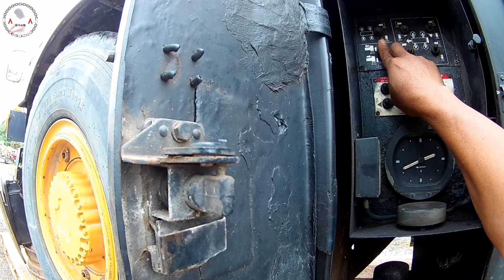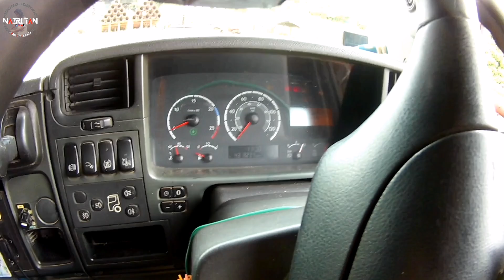OPERATOR TIADA. KENA TURUNKAN SENDIRI. Part 6/6.